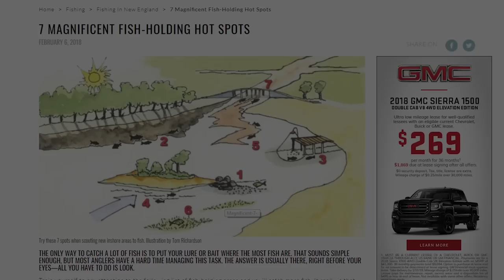New England Fishing Season 2 // Episode 7 // Housatonic River, CT